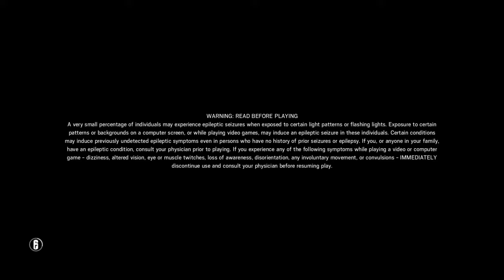Tom Clancy's Rainbow Six® Siege_20180728041326